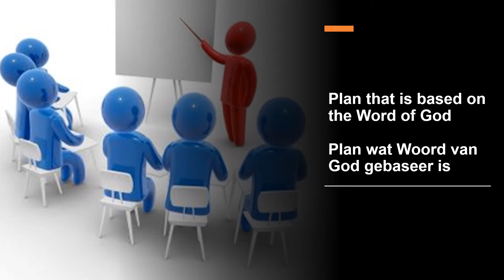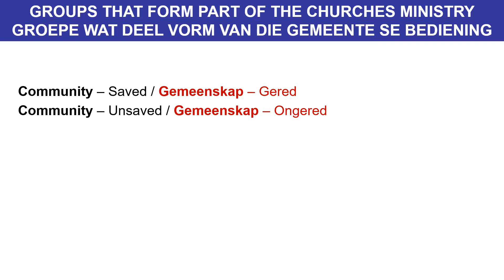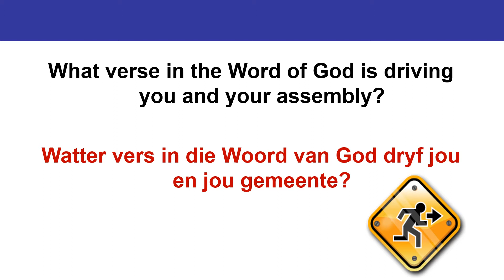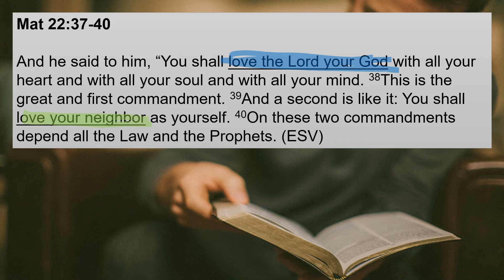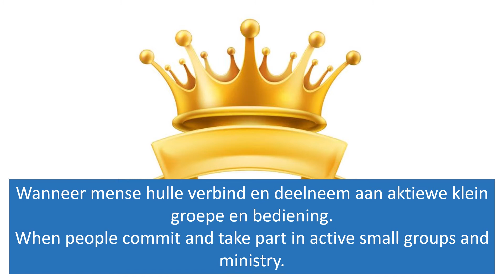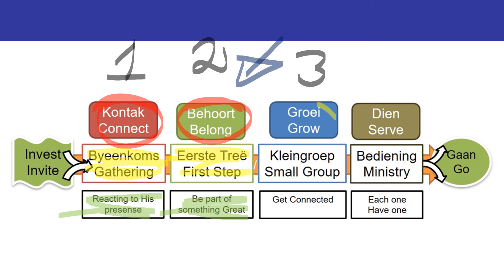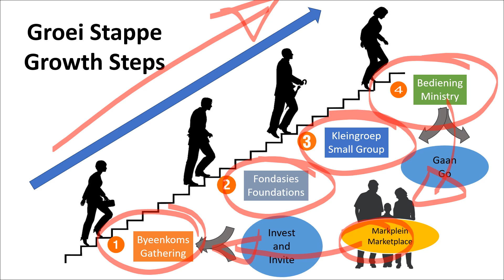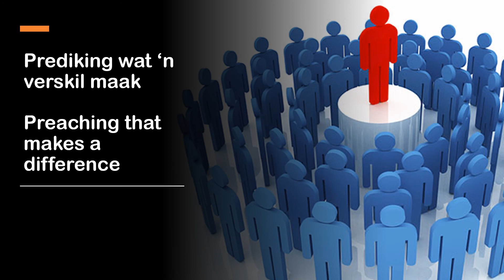2 Plan that is based on the Word of God / Plan wat Woord van God gebaseer is